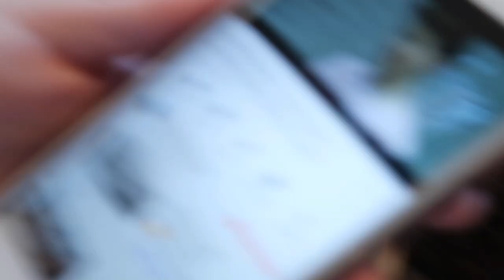Trying On Prom Dresses! + Spring Break Vlog | Courtney Graben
Hello! 💕

This video is about trying on prom dresses, prom dress shopping 2018, trying on my prom dress, trying on wish prom dresses, trying on fashion nova prom dresses,

If you want you can donate a dollar or two to fund my diys or makeup videos! I don't expect anyone to donate money but if you want to it would be cool!

I have an Etsy! Check it out please!

I'm going to playlist live!

About Me!
Name: Courtney Lauren Graben
Age: 17
Grade: 11

xoxo, Courtney

Some of My Favorite Youtubers are: Bethany Mota, Adelaine Morin, Ella Elbells, Shane Dawson, Trisha Paytas, Meg Deangelis, Lardiy, Niki and Gabi, Jessie Page, Alisha Marie, Chelsea Crockett, Tana Mongeau, Alexis G Zall, Amanda Steele,💕💗